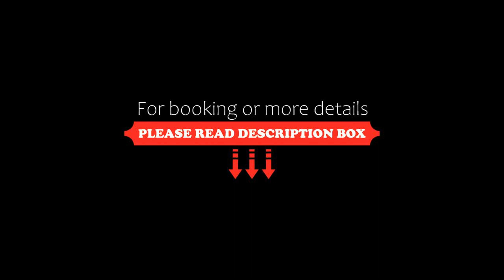Hotel Ko, Düsseldorf, Germany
About Property:
You're eligible for a Genius discount at Hotel Ko! To save at this property, all you have to do is sign in.
Offering free Wi-Fi and rooms with a flat-screen TV, Hotel Ko is a 3-minute walk from the popular Königsallee Shopping Street. The family-run hotel is centrally located near the Düsseldorf Messe, which is 15 minutes with the U-Bahn.
The simply decorated rooms have an en-suite bathroom, and a hairdryer is provided. All rooms in Hotel Ko have skylights instead of win...
Property Type: Hotel
Address: Bahnstr. 70, Stadtmitte, 40210 Düsseldorf, Germany
Searching For
1. Hotel Ko - Düsseldorf - Germany
2. Hotel Ko - Düsseldorf - Germany Address
3. Hotel Ko - Düsseldorf - Germany Rooms
4. Hotel Ko - Düsseldorf - Germany Amenities
5. Hotel Ko - Düsseldorf - Germany Offers and Deals
Audio Credit:
Track Title: Blank Slate
Artist: VYEN